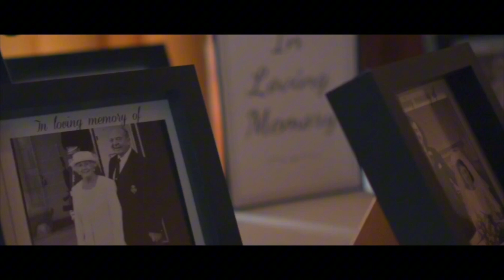phil & Laura 28/10/23